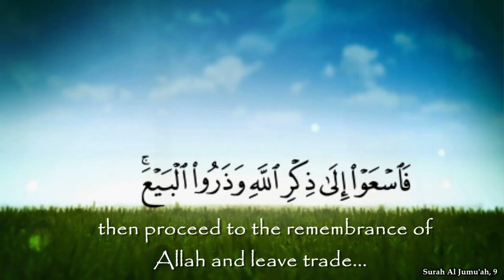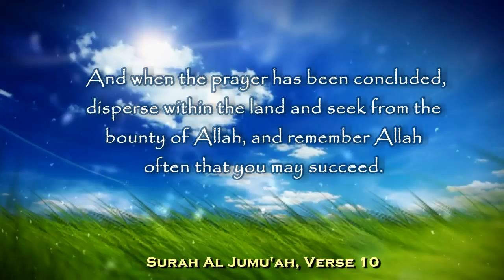Spital Khutba | The Objective | 12 06 15